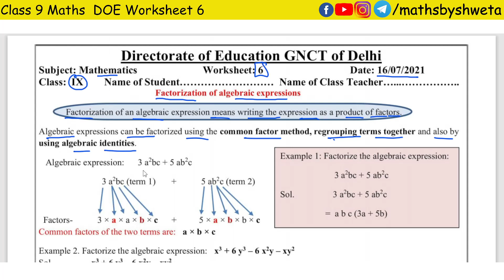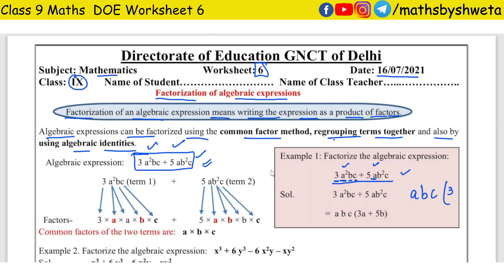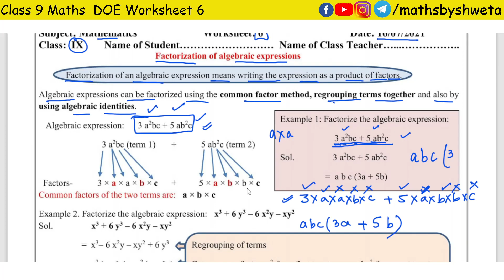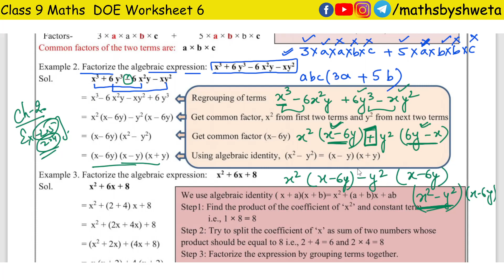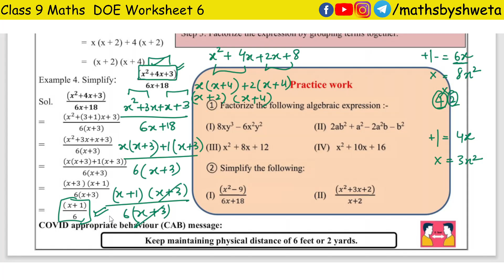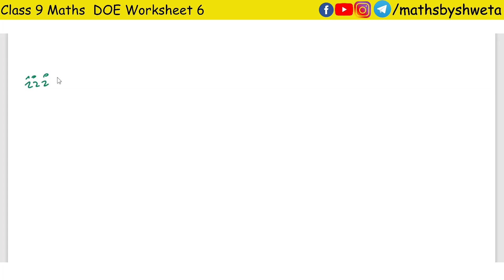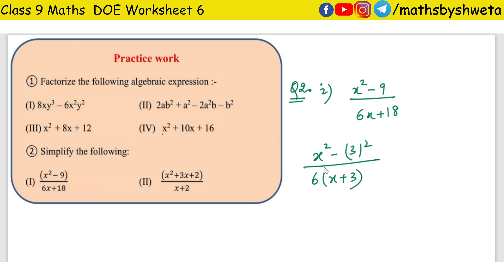Class 9 Maths Worksheet 6 in English Medium | Today Maths Worksheet 6 Class 9th Maths | 16 July 2021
Class 9 Maths Worksheet 6 in English Medium | Today Maths Worksheet 6 Class 9th Maths | 16 July 2021 | Maths by Shweta